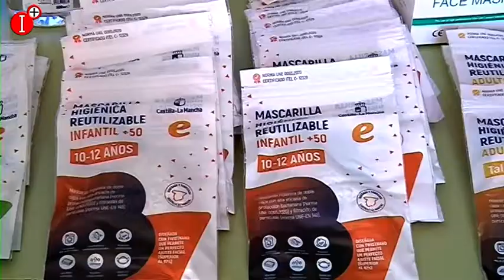DECLARACIONES DE IVÁN RODRIGO DIPUTADO REGIONAL DEL PSOE